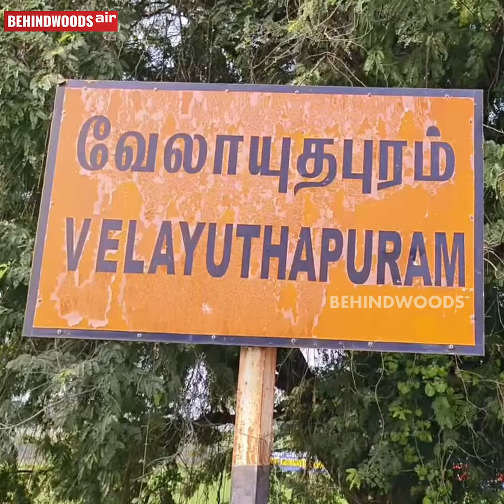40 வருஷமா வாழ்ந்த வீடு...'தூங்கும் போதே கருவறுத்த JCB..! ' கதறி துடிக்கும் சோக பின்னணி